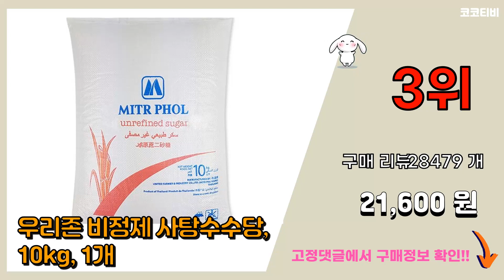비정제설탕 추천 판매순위 Top10 || 가격 평점 후기 비교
❤️❤️❤️요즘 가장 많이팔린 비정제설탕 추천❤️❤️❤️

[00:01]
10위. 오르코 비정제 천연당, 1개, 15kg [29,500원]

[00:06]
9위. 자연미가 비정제 유기농 갈색설탕, 1kg, 1개 [5,180원]

[00:11]
8위. 아리랑후드 깨끗한 비정제원당 3kg, 1개 [12,950원]

[00:16]
7위. 썬앤지 몰라시스 비정제 사탕수수당, 1kg, 1개 [10,830원]

[00:21]
6위. 깨끗한 비정제원당, 3kg, 1개 [9,820원]

[00:26]
5위. 슈가푸드 비정제원당 비정제설탕 원당 사탕수수당 (슈가푸드), 10kg, 1개 [25,000원]

[00:31]
4위. 우리존 비정제 사탕수수당, 5kg, 1개 [13,000원]

[00:36]
3위. 우리존 비정제 사탕수수당, 10kg, 1개 [21,600원]

[00:41]
2위. 케인슈가 비정제 원당 갈색설탕, 1kg, 1개 [3,690원]

[00:46]
1위. 퓨어스윗 비정제 사탕수수원당, 3kg, 1개 [7,660원]